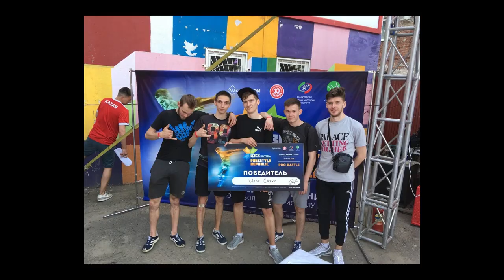EASYMONEYLOWER ft. ILYA.SOSNIN